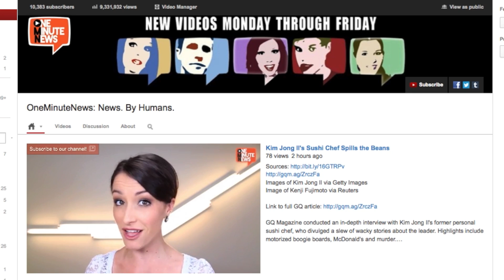Trouble in Putindise: Vladimir Putin Gets Divorced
Image of Putin and wife via Getty Images
Image of Putin with dolphins, in water and with horse via The Independent
Image of Putin staring via Reuters

After 29 years of marriage, Vladimir Putin and his wife Lyudmila announced on TV that they are getting a divorce. No mention was made of his alleged gymnast lover.

New videos from Jennifer three times a day!